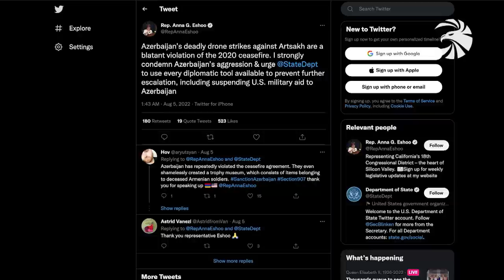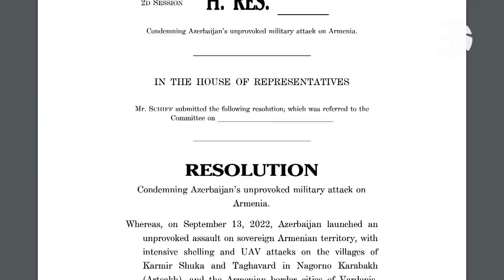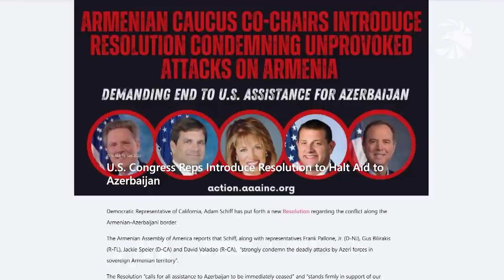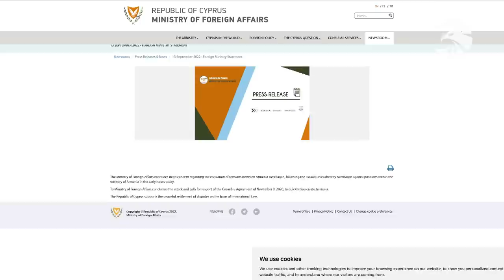Զինուժ 17.09.22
Անդրադարձ ադրբեջանական ագրեսիային և ծայրահեղ լարված վերջին օրերի սահմանային իրադարձություններին։ Հայ զինծառայողները ամբողջ ծավալով կատարել են իրենց առջև դրված մարտական խնդիրները։

Տարբեր աստիճանի վիրավորումներ ստացած զինծառայողները բուժօգնություն են ստանում զինվորական և քաղաքացիական բուժհաստատություններում։ Ռեպորտաժ հոսպիտալներից։

Եվ՝ մեր օբյեկտիվում քաջարի մարտիկներն են, վերջին օրերի ծանր մարտերի հերոս զինվորներն ու սպաները։